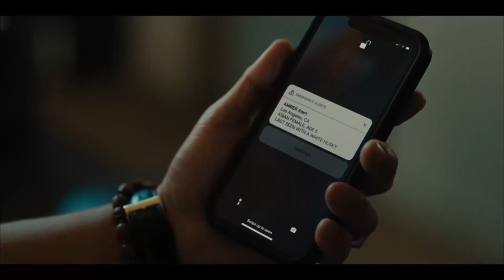BEEF season 1 episode 9……. Climatic, people perish!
My review of Beef a Netflix 10 episode original drama and comedy series.
A road rage incident between two strangers — a failing contractor and an unfulfilled entrepreneur — sparks a feud that brings out their darkest impulses.
Starring:Steven Yeun, Ali Wong, Joseph Lee
Creators:Lee Sung Jin

Episode 9 The Great Fabricator

Danny moves from fear into panic as new crises arise; willing to do whatever it takes to keep June safe, Amy devises a perilous scheme.

My graphic novel